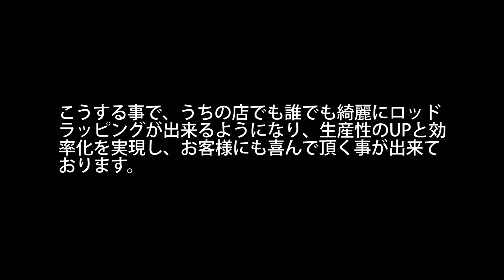riprapボビンホルダー(2020年度デモンストレーション)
ご来店の際はご予約下さい